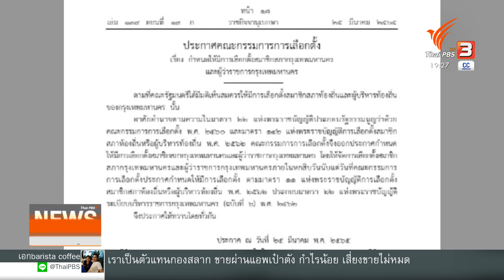นักวิชาการชี้ "New Voter" มีผลต่อการเลือกตั้งผู้ว่าฯ กรุงเทพฯ (25 มี.ค. 65)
📌 มาร่วมกันจุดประเด็น "ปลุกกรุงเทพฯ เปลี่ยนเมืองใหญ่" กับไทยพีบีเอส

ราชกิจจานุเบกษา เผยแพร่ประกาศคณะกรรมการการเลือกตั้ง ให้มีการเลือกตั้งระดับท้องถิ่น "กทม.-เมืองพัทยา" และจากนี้อีก 3 วัน หรือ 28 มีนาคมนี้ กกต.ท้องถิ่นจะประกาศวัน และสถานที่การรับสมัคร

นักวิชาการ ฟันธงว่าสนามเลือกตั้งท้องถิ่นระดับนี้ จะคึกคักและมีผู้ออกมาใช้สิทธิ์เป็นจำนวนมาก และจะส่งผลถึงการเลือกตั้งใหญ่ในเร็ว ๆ นี้ โดยศาสตราจารย์สมบูญ สุขสำราญ อดีตคณบดีคณะรัฐประศาสนศาสตร์ มหาวิทยาลัยรังสิต เชื่อว่า New Voter จะเป็นหนึ่งในปัจจัยชี้ขาดชัยชนะ ขณะที่ศาสตราจารย์วุฒิสาร ตันไชย เลขาธิการสถาบันพระปกเกล้า แนะให้จับตา 3 กลุ่มใหญ่ออกมาใช้สิทธิ์เลือกตั้งเปลี่ยนกรุงเทพฯ